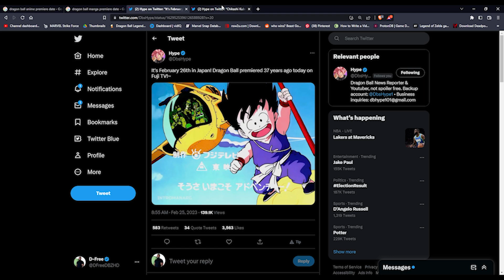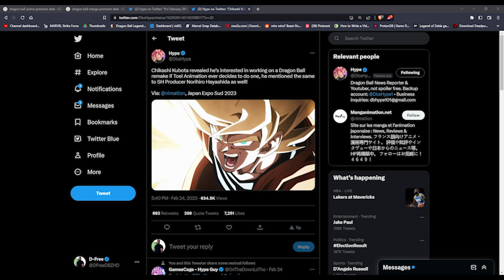The Dragon Ball Remake Is Real?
Dragon Ball anime remake on the way? Dragon Ball Legends DB Sagas team gameplay